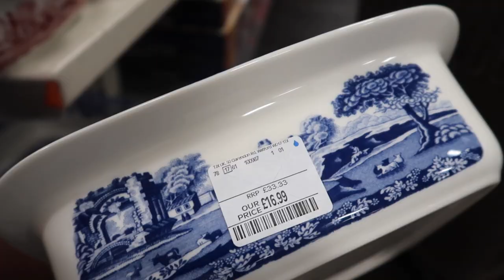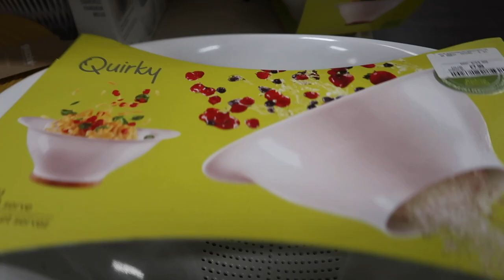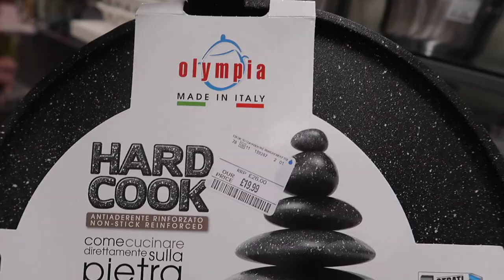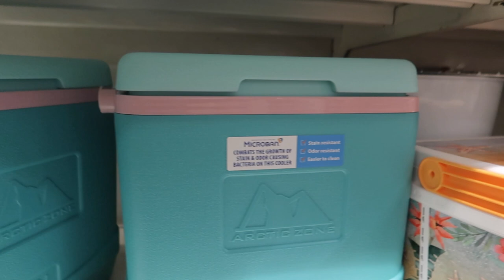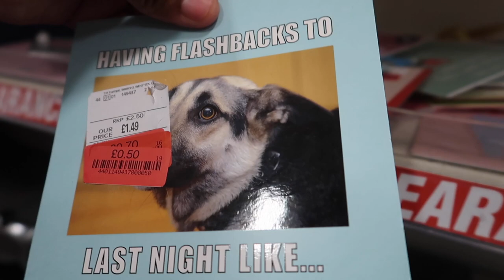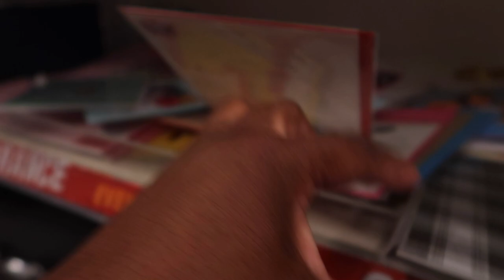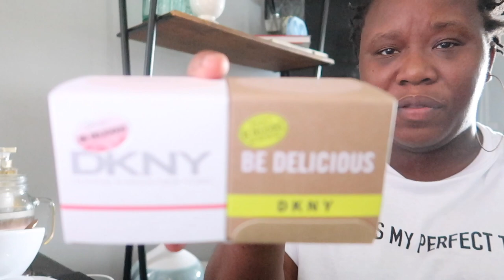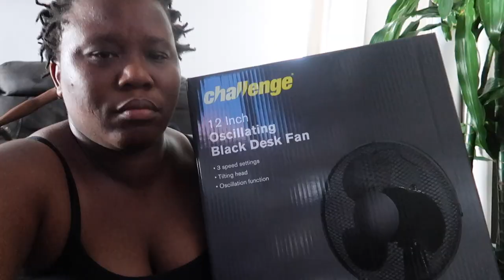adding NEW PEFUME to my perfume collection.And WHAT NEW IN TKmax HOMEDECOR and summer fragrances